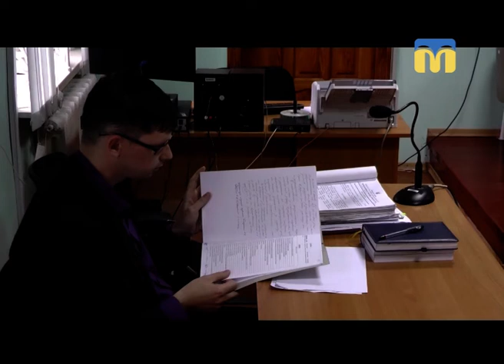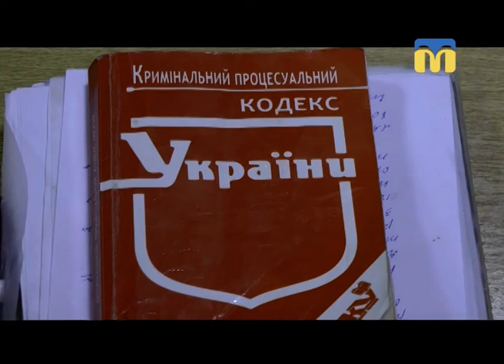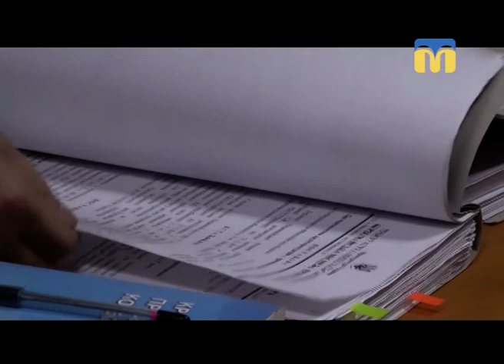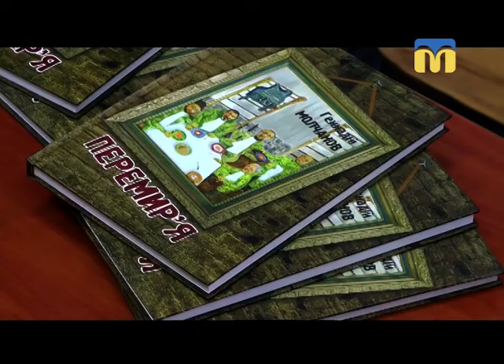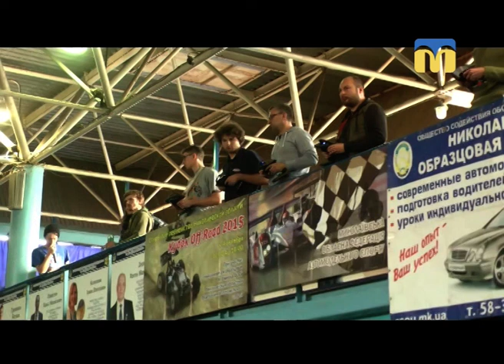03.11.2018. Новини. 19:00